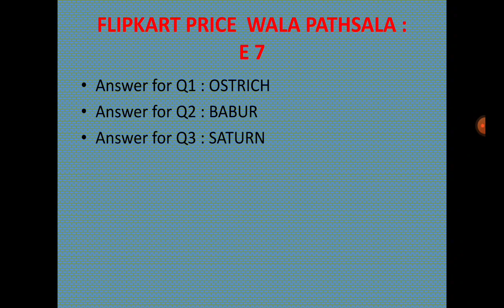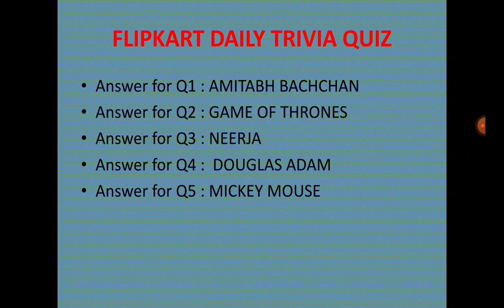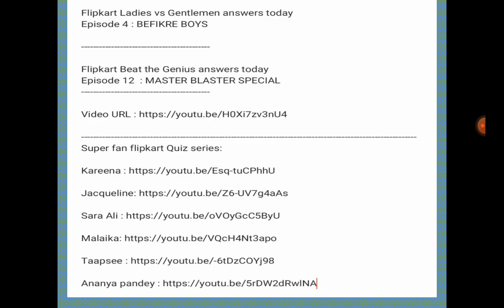ALL 6 FLIPKART QUIZ ANSWERS | 21 DECEMBER | FLIPKART QUIZ TODAY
21 DECEMBER 2020 | Flipkart Prize Wali Pathshala Quiz Answers | Prize Wali Paathshala Flipkart | Flipkart Daam Sahi Hai Quiz Answers Today  | Daam Sahi Hai Flipkart |FLIPKART DAILY TRIVIA QUIZ ANSWERS | FLIPKART FAKE OR NOTFAKE QUIZ ANSWERS | FLIPKART LADIES VS GENTLEMEN QUIZ | Flipkart BIGG BUZZ QUIZ ANSWERS

Questions :

prize wali paathshala quiz answers
prize wali paathshala quiz today
prize wali paathshala today
beat the genius flipkart answers ,
beat the genius flipkart answers today ,
flipkart beat the genius 21 DECEMBER ,
beat the genius quiz answers ,
flipkart quiz ,
flipkart daily trivia quiz answers 21 DECEMBER 2020,
21 DECEMBER 2020  ,
,trivia flipkart
,flipkart trivia
,today daily trivia answers
,daily trivia flipkart 21 DECEMBER 2020

Good Luck